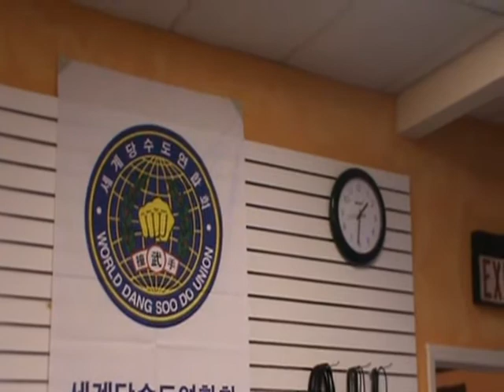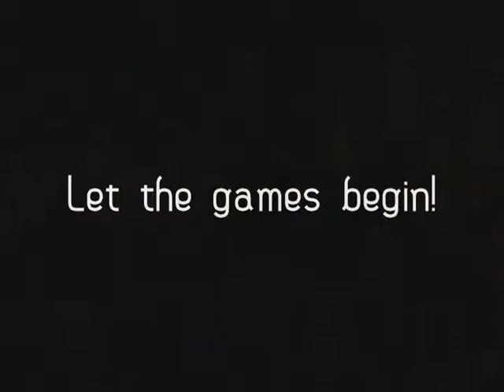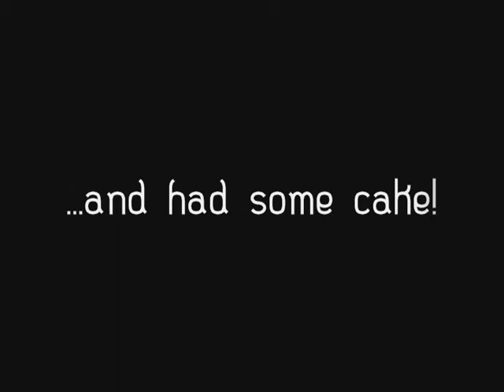Maryland Martial Arts l Aqabah Karate - Our Journey to Black Belt - Day 3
Here it is...the long awaited Day 3 of our Dan Testing!